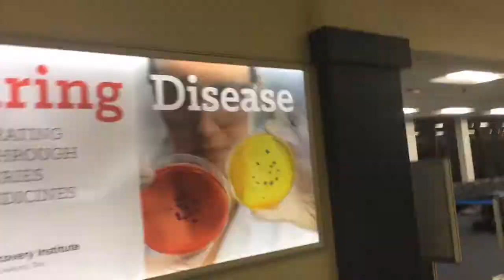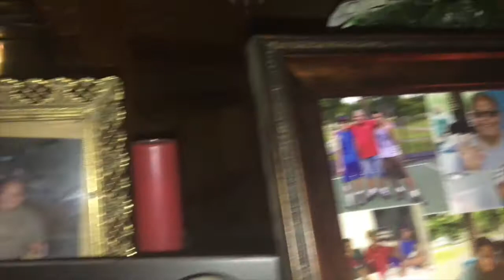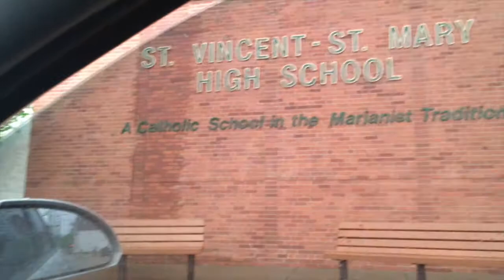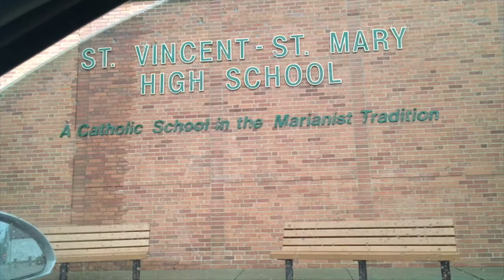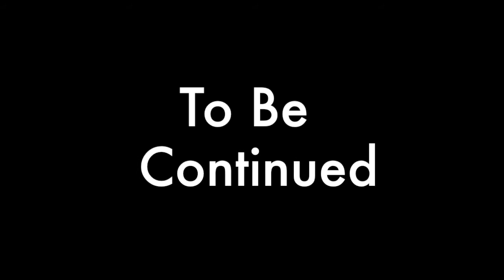Akron the Home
Traveling home (Akron) to see the Family